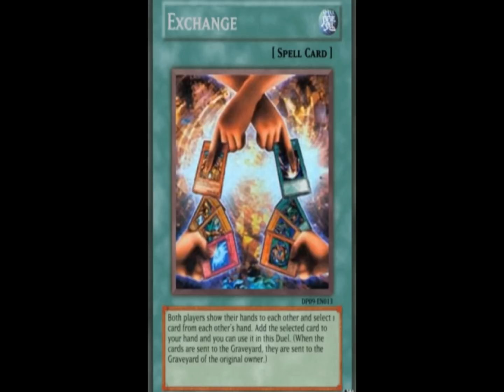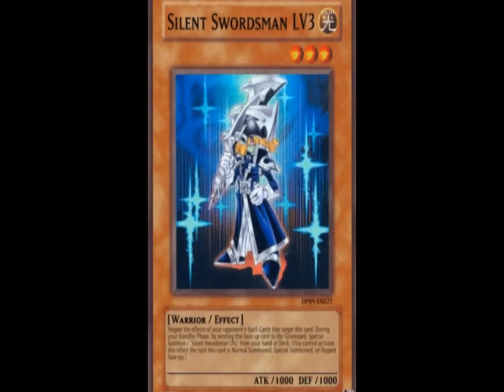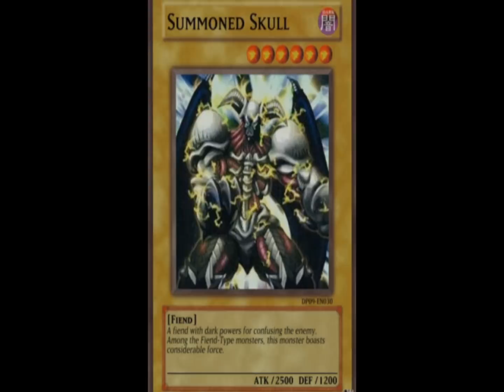Possible Yu-Gi-Oh Duelist Pack Yugi Spoiler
Note: This is NOT the official spoiler. Certain card arts are from the Japanese cards. They may or may not be what the actual card's art ends up being. The spoiler is based on this page on Shriek's TCG If the spoiler changes, don't come yelling at me to tell me this. I'll find out for myself.